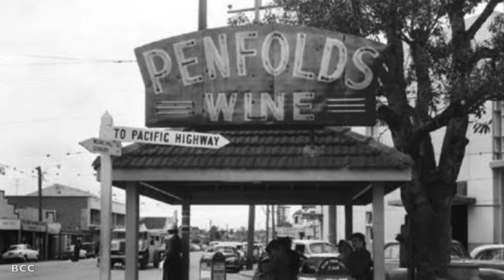Life before Brisbane's Gateway Bridge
In this episode I'm travelling the  route south out of Brisbane you would have taken before the opening of the Gateway Motorway.

I grew up in a time where a kid could go to work with his dad. He was a truckie, this meant I was able to learn the layout of Brisbane from an early age.
This route is how I remember travelling from the city, out to our home at Springwood.

This video was made for entertainment use only. Any information expressed is purely from my personal experiences.